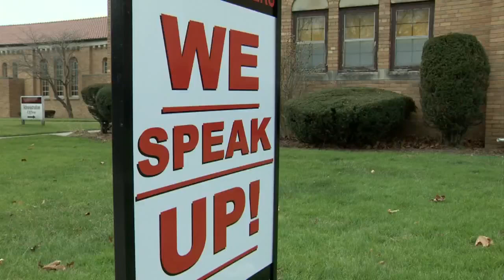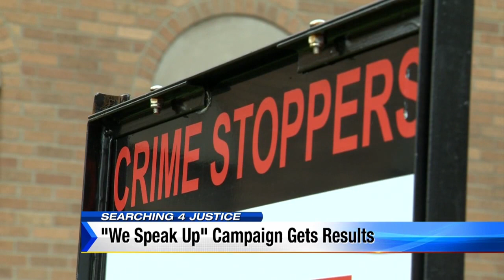Searching 4 Justice: “We Speak Up”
The “We Speak Up” campaign is helping Crime Stoppers to receive more tips and